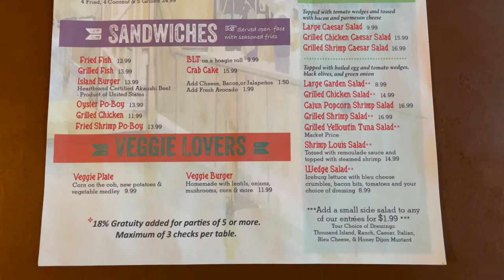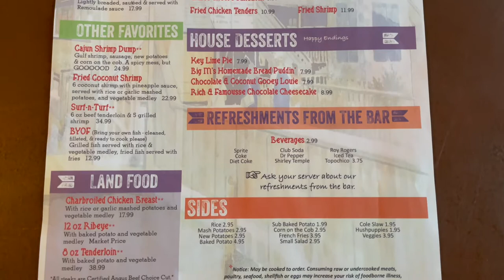RESTAURANT REVIEW: Virginia's on the Bay, Port Aransas, Texas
Restaurant Review: Virginia's on the Bay, Port Aransas, Texas; Seafood waterfront restaurant with a casual atmosphere; Serving a variety of appetizers, soups, salads, a variety of grilled, fried, and sautéed sea foods, steak, chicken, a variety of sides, and desserts. Choices for vegetarians, children, and gluten free. They even have a "you catch it, we cook it" option! Bar with refreshments available.  Friendly staff, reasonable prices.